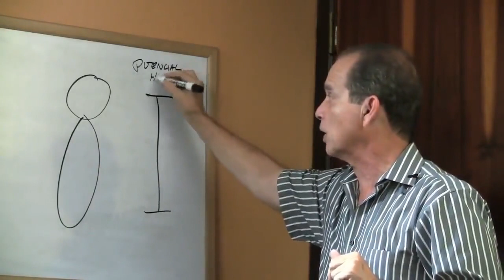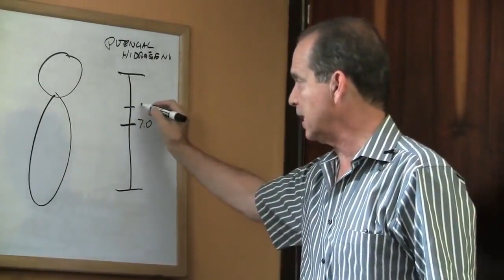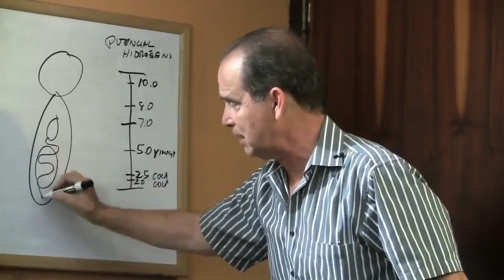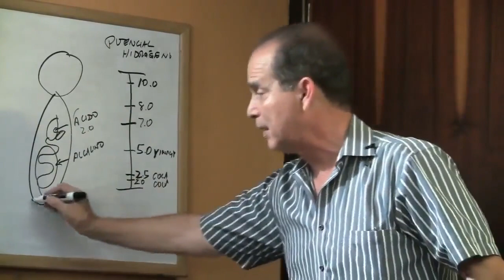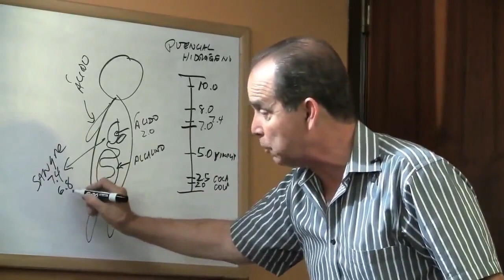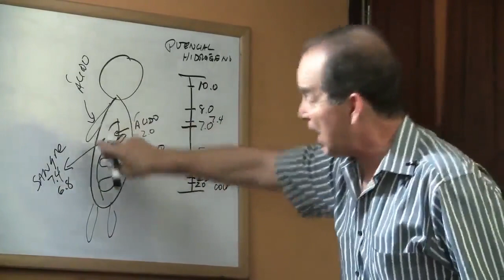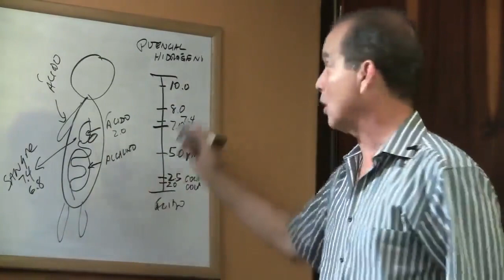#969 Es gibt weder einen komplett sauren noch einen komplett basischen Körper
Faktoren, die das pH-Gleichgewicht beeinflussen
Frank Suárez erörtert die verschiedenen Faktoren, die das pH-Gleichgewicht im Körper beeinflussen können, darunter Ernährung, Stress, Flüssigkeitszufuhr, Bewegung und Lebensstil. Er erklärt, wie bestimmte Nahrungsmittel und Getränke den pH-Wert vorübergehend verändern können, betont jedoch, dass die Regulierungsmechanismen des Körpers unermüdlich daran arbeiten, das Gleichgewicht wiederherzustellen. Durch die Berücksichtigung von Lebensstilfaktoren, die sich auf das pH-Gleichgewicht auswirken, können Zuschauer das natürliche Gleichgewicht ihres Körpers unterstützen.

Gesundheitliche Auswirkungen eines pH-Ungleichgewichts
In diesem Abschnitt untersucht Frank Suárez die möglichen gesundheitlichen Auswirkungen eines pH-Ungleichgewichts, einschließlich Azidose und Alkalose. Er erläutert, wie längere Abweichungen vom optimalen pH-Wert zu verschiedenen Gesundheitsproblemen wie Entzündungen, Verdauungsproblemen, Knochenschwund und einer beeinträchtigten Immunfunktion führen können. Durch das Erkennen der Bedeutung des pH-Gleichgewichts für die allgemeine Gesundheit werden die Zuschauer motiviert, Lebensstilentscheidungen zu priorisieren, die das Gleichgewicht unterstützen.

Praktische Tipps zum pH-Gleichgewicht
Frank Suárez gibt praktische Tipps und Strategien zur Förderung eines optimalen pH-Gleichgewichts im Körper. Von einer ausgewogenen Ernährung mit viel Obst, Gemüse und Vollwertkost bis hin zur Stressbewältigung und Flüssigkeitszufuhr bietet er umsetzbare Ratschläge, um die Zuschauer auf ihrem Weg zum pH-Gleichgewicht zu unterstützen. Durch die Umsetzung dieser Tipps in den Alltag können Zuschauer ihre Gesundheit und ihr Wohlbefinden optimieren.

Stärkung durch Bildung
Zusammenfassend lässt sich sagen, dass Frank Suárez den Zuschauern ermöglicht, die Kontrolle über ihre Gesundheit zu übernehmen, indem er die Nuancen des pH-Gleichgewichts im Körper versteht. Er betont die Bedeutung von Bildung, Bewusstsein und fundierter Entscheidungsfindung für die Unterstützung optimaler Gesundheit und Vitalität. Indem Frank Suárez die Zuschauer mit Wissen und praktischen Strategien ausstattet, inspiriert er sie dazu, sich auf eine Reise zu mehr Wohlbefinden und Ausgeglichenheit zu begeben.

Free Choice Benelux B.V.
Waalstraat 5-D
1078 BN Amsterdam
Niederlande

KvK: 85774529

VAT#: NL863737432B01